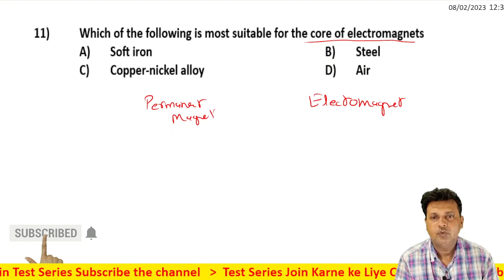11 Magnetism and Matter Level 1 Test 3